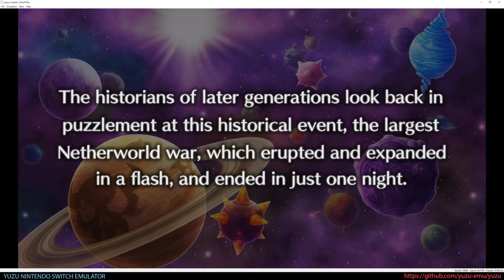Yuzu Nintendo Switch Emulator - Disgaea 5 Complete Ingame (Canary eef9838 + WIP)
Yuzu Nintendo Switch Emulator - Disgaea 5 Complete
Ingame (Canary eef9838 + WIP)